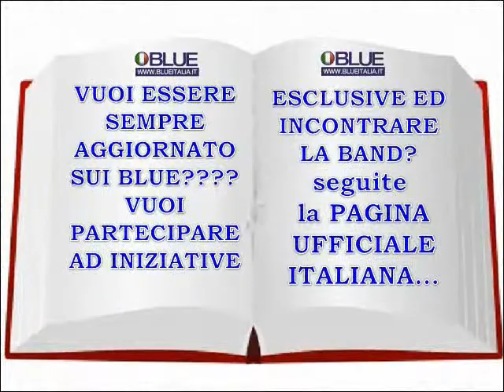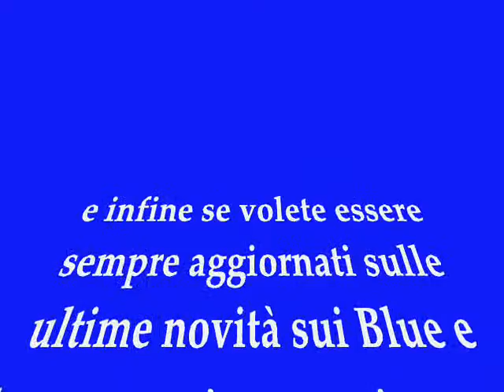FollowBLUEITALIA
Seguite
la PAGINA UFFICIALE ITALIANA:

e infine se volete essere sempre aggiornati sulle ultime novità sui Blue e volete partecipare attivamente alla loro promozione in Italia, questo è il gruppo che fa per voi!